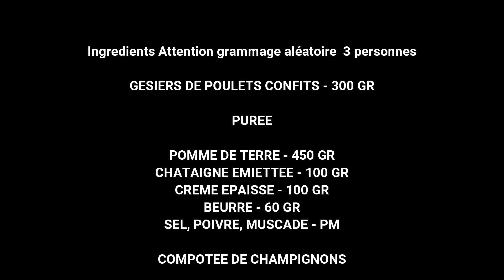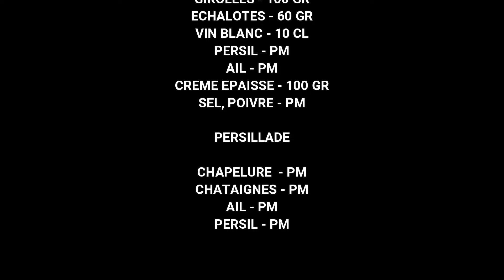PARMENTIER DE GESIERS DE POULET CONFITS & COMPOTEE DE CHAMPIGNONS & CHATAIGNES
Ingredients Attention grammage aléatoire  3 personnes

GESIERS DE POULET CONFITS - 300 GR

PUREE

POMME DE TERRE - 450 GR
CHATAIGNE EMIETTEE - 100 GR
CREME EPAISSE - 100 GR
BEURRE - 60 GR
SEL, POIVRE, MUSCADE - PM

COMPOTEE DE CHAMPIGNONS

GRAISSE DE CANARD - 50 GR
CHAMPIGNONS DE PARIS - 100 GR
MORILLES - 100 GR
GIROLLES - 100 GR
ECHALOTES - 60 GR
VIN BLANC - 10 CL
PERSIL - PM
AIL - PM
SEL, POIVRE - PM

PERSILLADE

CHAPELURE  - PM
CHATAIGNES - PM
AIL - PM
PERSIL - PM